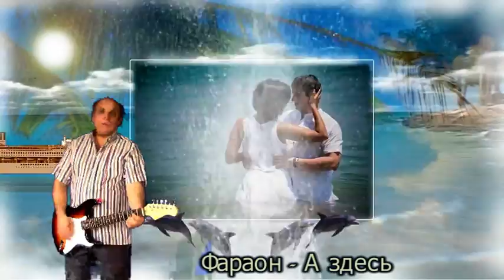Фараон А здесь